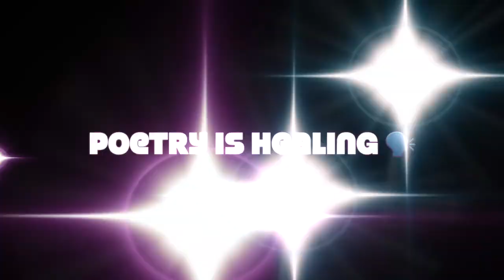My only Hope was Dope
Was going thru a bad phase during summer 16', and I had put all my hope into smoking dope. You live and learn. 🔥🗣 💯